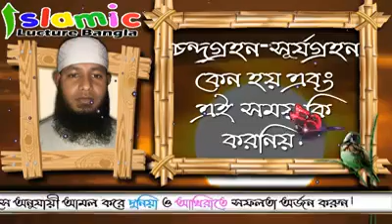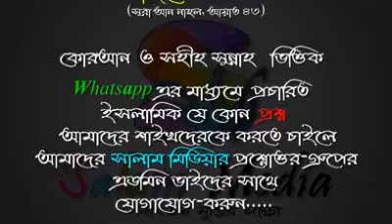চন্দ্রগ্রহন সূর্যগ্রহন কেন হয় এবং এই সময় কি করনিয় ᴴᴰ┇শায়খ আজিজুর রহমান